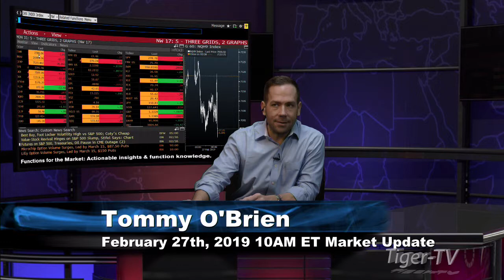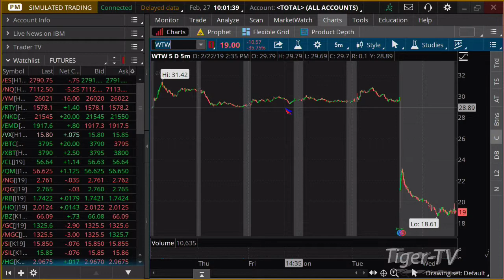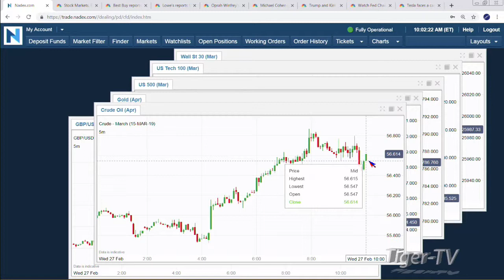February 27th 10AM ET Market Update with Tommy O'Brien on TFNN